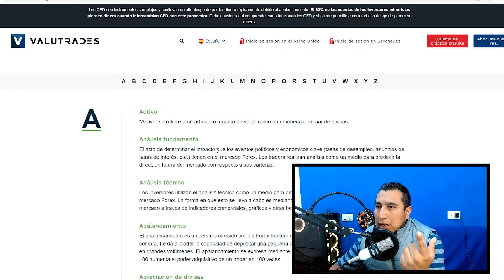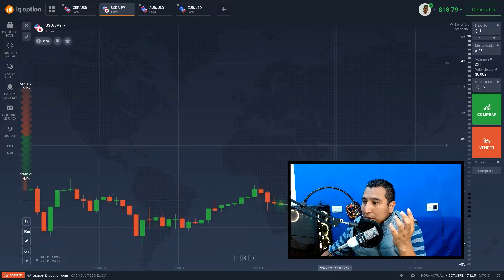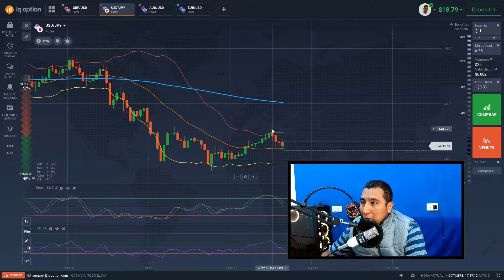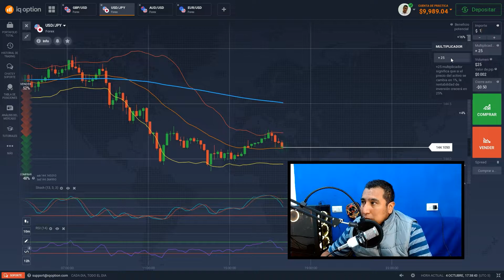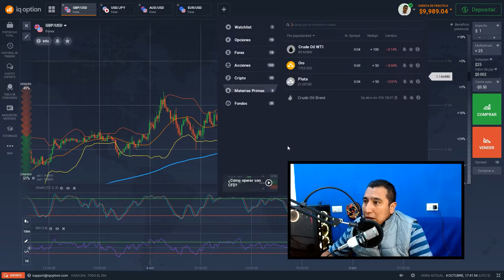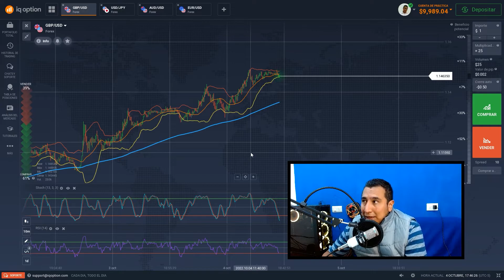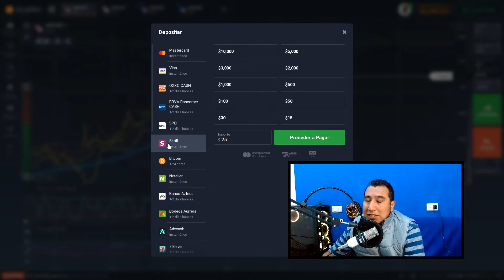Como hago Trading (INVIERTO) en FOREX ¡¡¡Explicado de la forma más SIMPLE y Sencilla Posible!!! ✅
Si quieres aprender a hacer trading con Forex desde cero para principiantes, en este video te voy a compartir un poco de lo que yo hago.

Si quieres abrir tu cuenta en la plataforma de Iq Option, sólo haz clic en el siguiente enlace:

El mínimo de deposito en la plataforma es de $10 dólares, aunque puedes usar una cuenta demo totalmente gratis las veces que quieras.

Lo voy a explicar en los términos más simples, para que lo puedas compreder de la mejor manera, aunque si será necesario que te involucres en la terminología de forex.